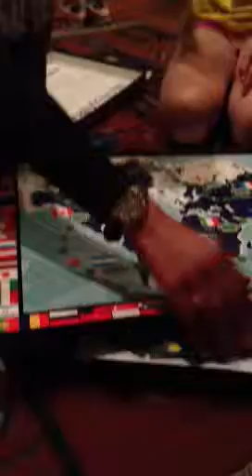Malay girls + Korean girl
She (korean girl) could not undestand and speak english very well. But we manage to play togetherr